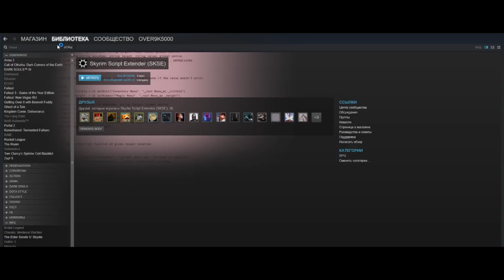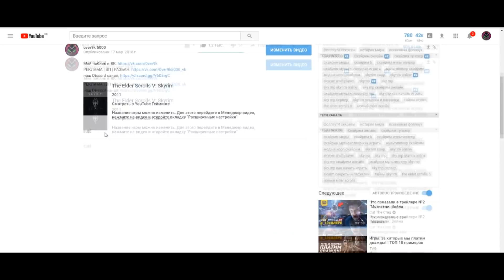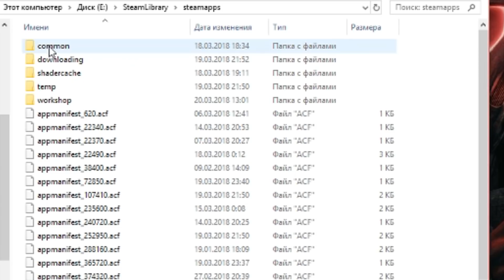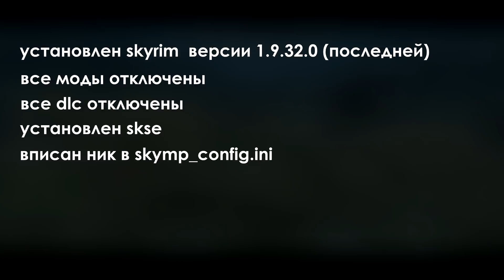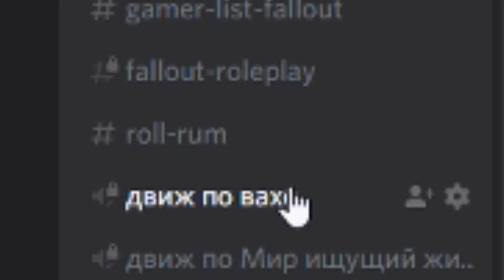SKYRIM ONLINE ? КАК НАЧАТЬ ИГРАТЬ ПРЯМО СЕЙЧАС ?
Другие ссылки для взаимодействия:
Blizaard: Over9k5000#2743
PSn: over9k5000
Материальная поддержка каналу:
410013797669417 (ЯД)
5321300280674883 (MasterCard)